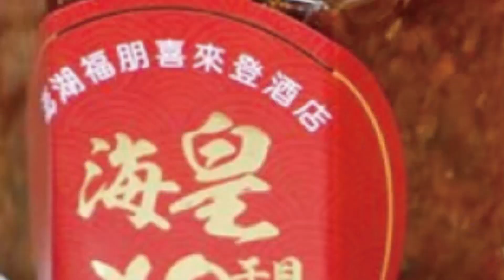【每日必看】澤倫斯基盼與普丁談判 失敗恐釀"第三次世界大戰"｜ 澤倫斯基簽署總統令 26日起延長"戰時狀態"30天 @中天新聞CtiNews 20220321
00:00 澤倫斯基簽署總統令 26日起延長"戰時狀態"30天
00:21 澤倫斯基盼與普丁談判 失敗恐釀"第三次世界大戰"
00:46 俄軍聲稱動用極音速飛彈 美防長:不會改變遊戲規則
01:28 俄羅斯高超音速飛彈轟炸烏克蘭 前國安官員曝戰爭未來走向
01:53 俄軍投射匕首超音速飛彈 郭正亮曝恐怖戰略目標
02:55 俄烏停火6條款4易2難 土耳其:澤倫斯基.普丁會面定奪
04:08 俄軍持續進行無差別攻擊 砲轟養老院56位長者死亡
05:44 俄實戰首動用極音速飛彈 專家:俄有能力升級衝突